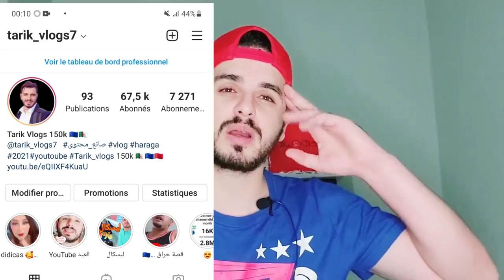tizi ouzou De nouvelles photos des personnes qui ont tué Jamal bin Ismail.